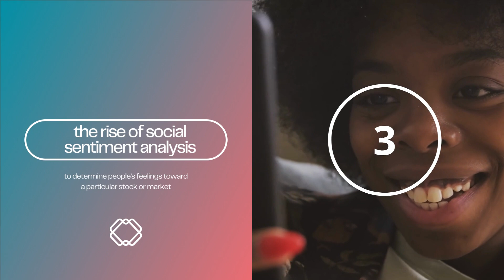How Social Media Revolutionized the Financial Market